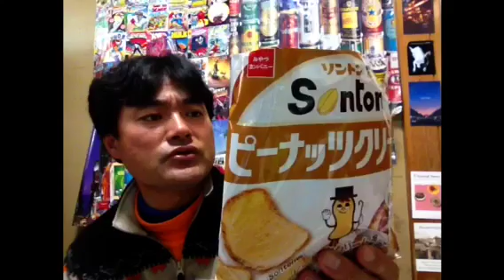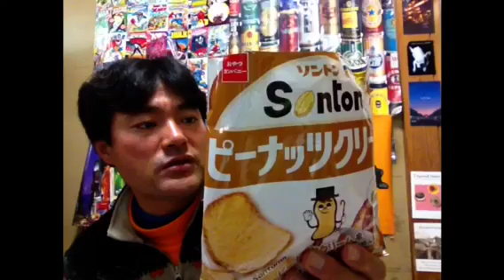ソントン！フランスパン工房！ピーナッツクリームの味！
まぐまぐのメールマガジン

ソントン！フランスパン工房！ピーナッツクリームの味！を私ヨシダノリマサが語ってみました☆~*~★~*(๑-◡-๑)~☆~*~★~*~